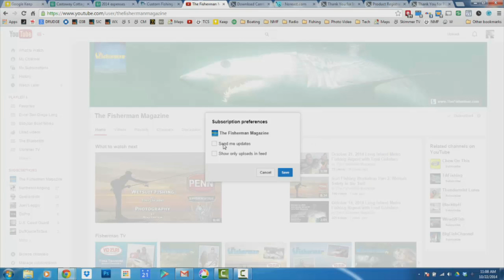March 16, 2015 Long Island Metro Fishing Report with Fred Golofaro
While codfishing was weathered out on the weekend, some boats did manage to hit the

cod grounds during the week with decent results. Striped bass season on the Hudson

River is now open, and regulations for the marine district were finalized last week at

one fish of 28 or larger for all anglers. The season remains April 15 to December 15. A

proposal to expand winter flounder season to run from March 1 to December 31 remains

up in the air. Trout will be a good option over the next few weeks as Long Island lakes

and ponds receive their spring allotment of stocked rainbow and brown trout. Catch the

Saltwater Expo in Somerset, NJ this weekend, or the Patchogue Fishing Flea Market at

St. Josephs College on Sunday.